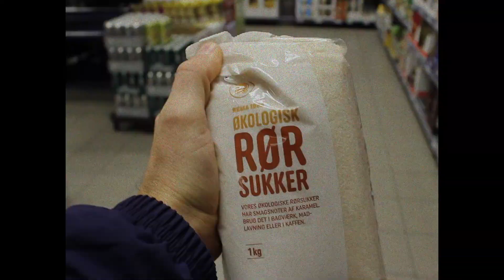Kartoffelsalat med marengs og hyben - Med skeen i den anden hånd - VEINS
I ‘Med skeen i den anden hånd’ gør Mathias fra VEINS kartoffelsalat til noget andet, end det obligatoriske sommertilbehør til en grillpølse. Med ingredienser som selvplukkede hyben, sukkersød marengs og en fast pære skaber han en opskrift i sit køkken, som selv den heldigste kartoffel aldrig har smagt før inden for madlavning.

Afsnit 6 af ‘Med skeen i den anden hånd’
Som mad er kartofler en uudtømmelig kilde til evig morskab i et køkken. Moste, råstegte, fritterede, ovnbagte, nykogte… Som ingrediens kan kartoflen alene virke en kende kønsløs og fersk, så hvorfor ikke prøve at svøbe kartoflen i en sukkersød marengs creme med friske hyben, pære og andre frugtige elementer. Der findes allerede en opskrift på æblekage, hvori der faktisk indgår kartofler, så måske er idéen om en sød kartoffelsalat inden for madlavning ikke så fjern og mystisk, som det måske kunne lyde.

Ingredienser:
Kartofler
Æggehvider, pasteuriserede
Sukker
Citron
Pære
Hyben
Mynte

Om ‘Med skeen i den anden hånd’:
Mathias fra VEINS er glad for mad, der godt kan lide at tænke ud af boksen og give sig selv benspænd i et køkken. ‘Med skeen i den anden hånd’ er hans eget lille eksperimentelle hyggeprojekt, hvor han forsøger at gøre op med konventionerne om, at madlavning skal være på én bestemt måde. Udover at fornøje sig med at lave mad håber Mathias også på at åbne sit eget - og måske også andres - sind op for, hvordan man kan lege med ingredienser på kryds og tværs, og udvide sit gastronomiske repetoire. Til hvert et afsnit følger han sin egen hjemmelavede opskrift.

"Med skeen i den anden hånd" udkommer som en del af VEINS’ univers - den ungdommelige sidevogn på den klassiske veteran-motorcykel ved navn TV2 ØSTJYLLAND. VEINS spytter opløftende indhold ud til de smukke, unge østjyske mennesker på Facebook og Instagram - og nu også på YouTube.